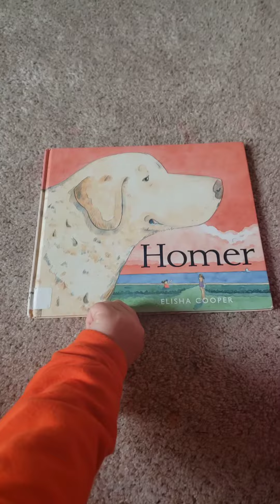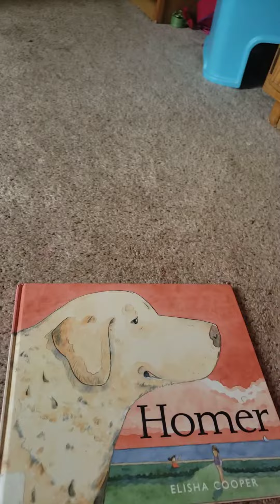Homer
Storybooks read out loud